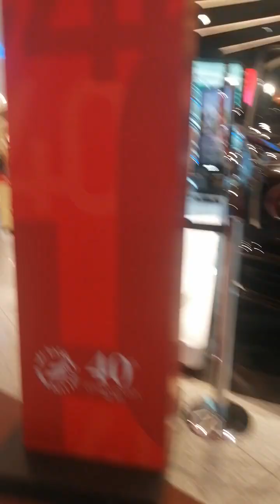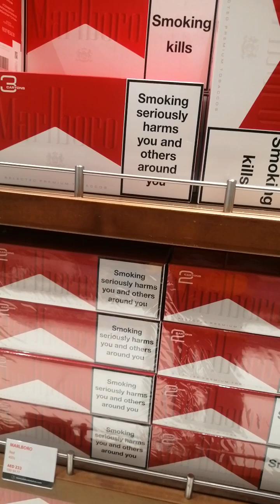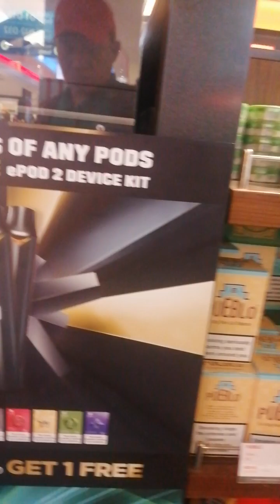January 25, 2024